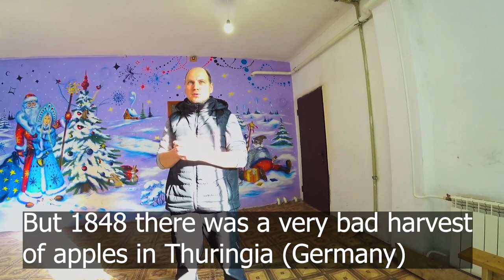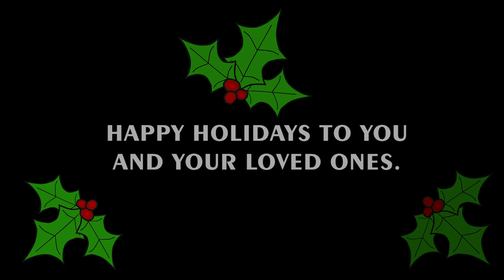Ukrainian Factory Making Real Silver (Ag) Christmas Ornaments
In a local village near Kyiv a factory is making entirely traditional handmade Christmas ornaments beginning from nothing but a thin tube of glass.